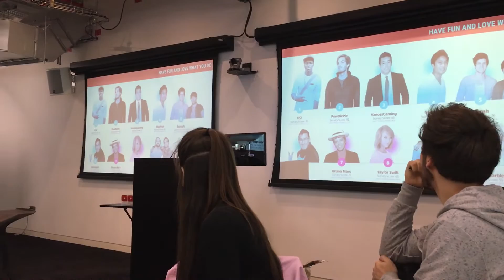How to start a youtube channel in 2016 | Youtuber tips from Jazzy Bum, Mandy & More | VEENA V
How did youtuber Jazzy Bum get more than 120,000 youtube subscribers? What is the truth about starting a youtube channel in 2016? Plus get lots of unmissable youtube tips for beginners ►► CLICK SHOW MORE ►►

Big love to all these youtubers who appeared in this video
Jazzy Bum, Time with Natalie, Brummy Mummy of 2, Philip Green, Cola Bling, Its a Mandy thing, Krispy Smore, Britton loves and Krispy Smore.

Want to start your very own Youtube channel but haven't got a clue about SEO, lighting, choosing a username? The ULTIMATE YOUTUBE COURSE FOR BEGINNERS is for you!

❤️ MY LINKS ❤️

Hello you beautiful person. I'm Veena V and I started working in the media industry when I was 16 (yes I know I still look like a child!) I'm really passionate about helping you become what you want to be in life.

This channel is all about helping you to get started on youtube and it's my mission to find the best filming equipment for you at the most affordable prices.

When things aren’t going well, step away from the situation & think outside the bubble

Believe in yourself and believe in your dreams

Take action TODAY, not tomorrow

Big hugs, Veena V xx